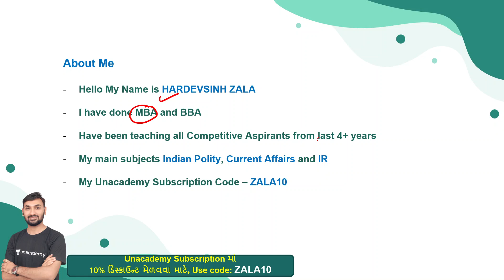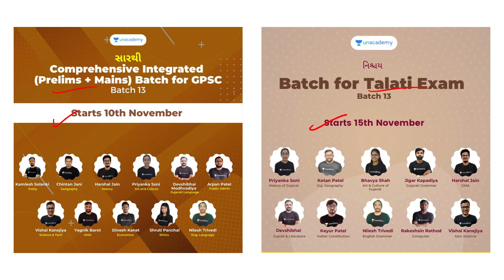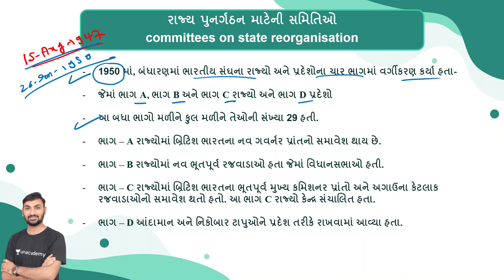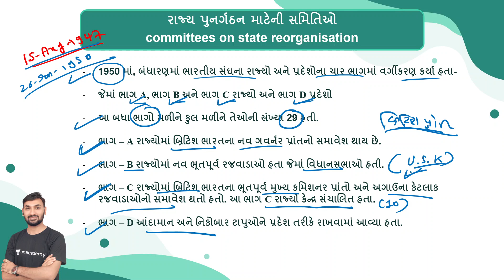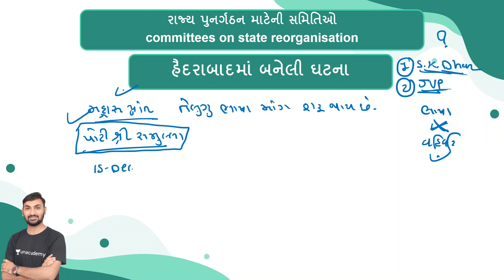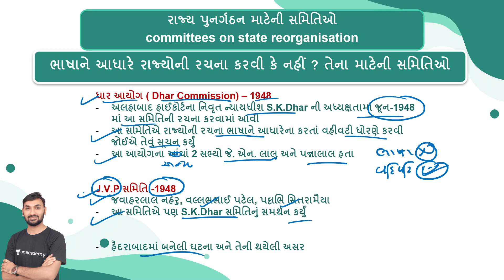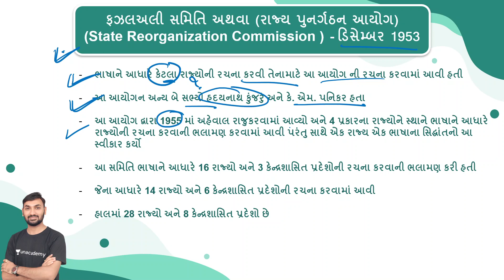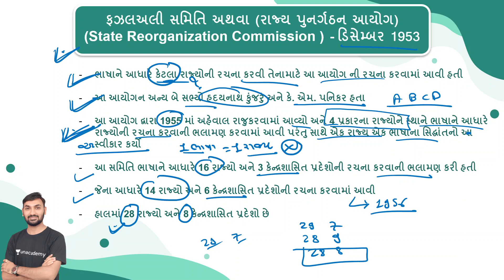Committees on State Reorganization | રાજ્ય પુનર્ગઠન માટેની સમિતિઓ | Polity | GPSC | Hardevsinh Zala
In this session, HardevSinh Zala will be teaching about "Committees on State Reorganization રાજ્ય પુનર્ગઠન માટેની સમિતિઓ " from the Indian Polity Series for Gujarat Exams.

Welcome to Gujarat 360 your one-stop solution for all Gujarat Exams India’s Top Educators will be teaching you daily on this channel. We will cover the entire syllabus, strategy, updates, and notifications which will help you to crack the GPSC exams

During the live session, our Educators will be sharing a lot of Tips and Tricks to crack the exam. _ (For GPSC or GSSSB ) aspirants who are preparing for their Exams will be benefited from this channel. Unacademy platform has the Best Educators from all over the country, who take live classes every day  ✔️

HardevSinh Zala and other Top Educators take classes on Unacademy App.

Unacademy Subscription Benefits:
1. Learn from your favourite Educator
2. Dedicated DOUBT sessions
3. One Subscription, Unlimited Access
4. Real-time interaction with Educators
5. You can ask doubts in live class
6. Limited students
7. Download the videos & watch offline